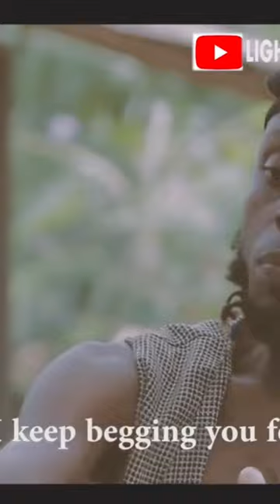Tallest vs Asa